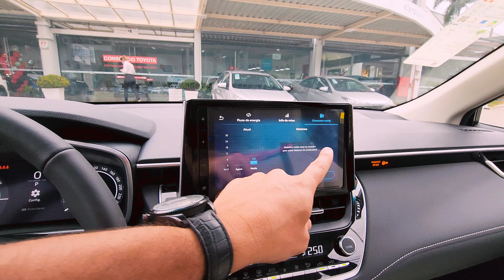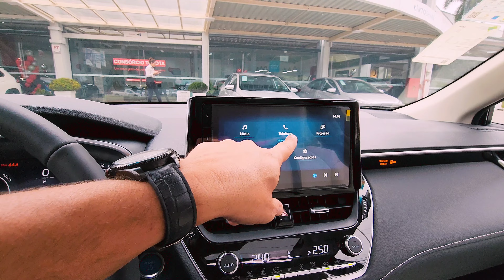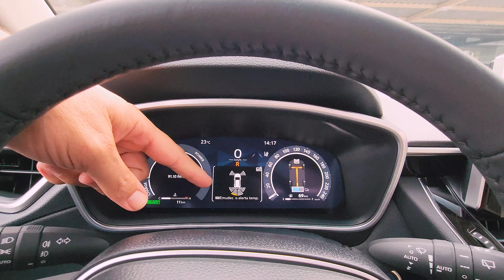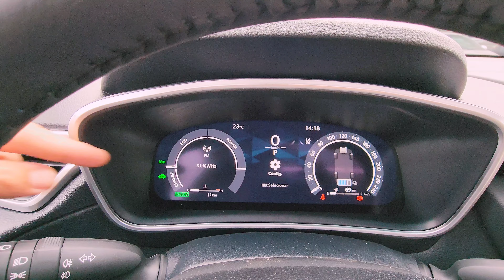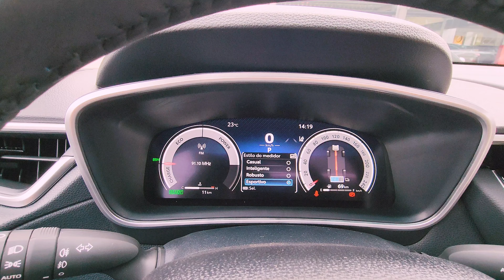NOVO TOYOTA COROLLA CROSS XRX 2025 HYBRID | QUAIS AS PRINCIPAIS MUDANÇAS NO MODELO 2025 🚘⛽️🔋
Novo TOYOTA Corolla Cross XRX Hybrid 2025 Híbrido 0KM. Quais as principais mudanças comparado com o modelo 2024.
Detalhes do Interior e Exterior da versão XRX topo de linha do SUV Médio, conta com sistema híbrido e motor a combustão 1.8 Flex Automático com 101 CV e torque de 14.5 KGFM e 2 motores elétricos com 72 CV.
O interior do Novo Corolla Cross 2025, está equipado com central multimídia e conectividade para Android Auto e Apple CarPlay. O Corolla Cross XRX 2025 é um SUV Médio e conta com pacote de segurança Toyota Safety Sense (TSS), com 7 Air Bags.

✓Atendimentos:
Entre em contato na Concessionária Toyota Barigüi:

✓Produtos que Recomendo para o seu Veículo 🚘
Kit Cristalizador Parabrisas Water Off Wurth:

Bem vindos ao canal TOYOTA é TOYOTA com Anderson Barbosa, acompanhem os vídeos com as novidades do Mundo Toyota com Avaliações dos Veículos 0km e Seminovos.
Se inscrevam e curtam 👍 o canal, ative o sino🔔 para receber as notificações de novos vídeos todas as semanas, nas segundas e sextas-feiras às 18:45hs.

Salve Salve amigos e seguidores do Canal ▶️🎥 Seja Membro e tenha acesso antecipado e exclusivo aos vídeos de avaliações antes do lançamento ao público.